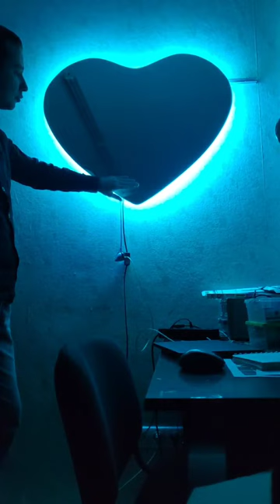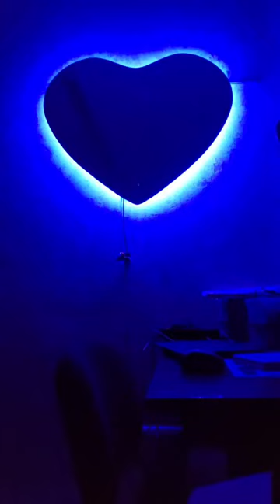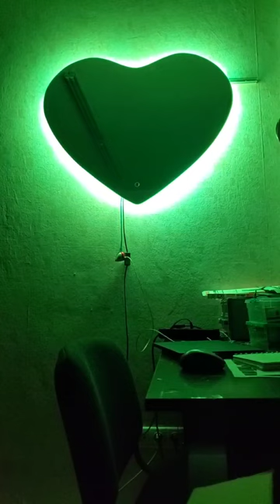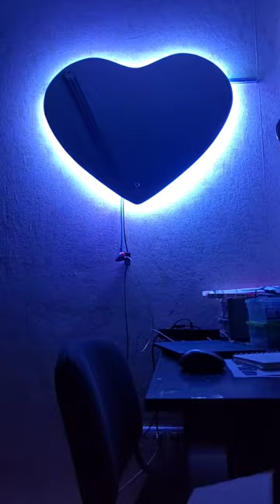LED mirror firmware test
GEC Engineering - Processing of various colors and effects for a mirror with a touch button